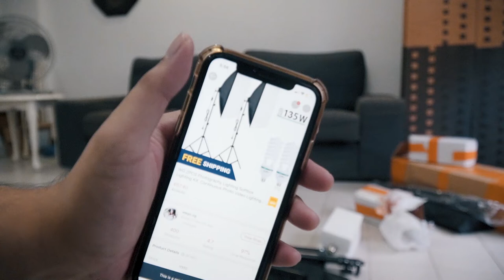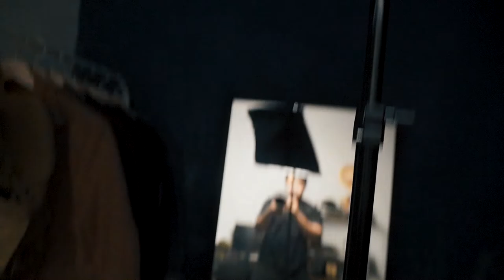Is Cheap Video Lighting Worth It?? | UNBOXING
Are you on a very tight budget for video lighting? Here's the $30 softbox lighting setup I got off Shopee!

GEAR:
BODY // SONY A6400
LENS // SONY G Lens 18-105mm F4
GIMBAL // Zhiyun Weebil Lab
TRIPOD // Brandless $30 Tripod Stand